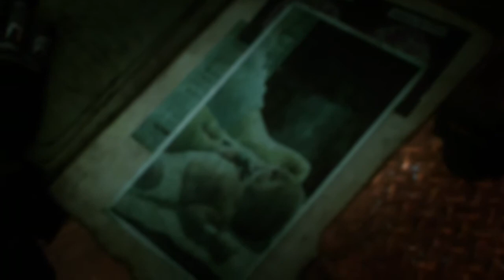Gears of War 5 Kait finds out about her mother (Xbox One Gameplay)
Just playing gears of war 5 campaign with my good friend, great mission and great cutscene.